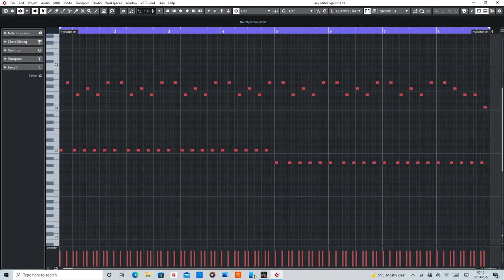Get Down (Sequential One) MIDI Rearranged by De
MIDI section of Get Down by Sequential One

Equipment used:
Cubase Artist10
Sylenth1